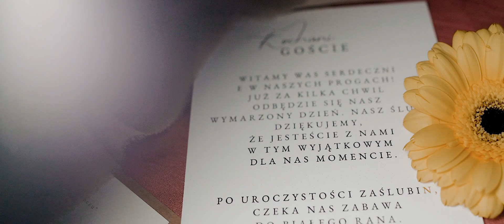SLOW WEDDING | WESELE W STODOLE | SESJA STYLIZOWANA | WEDDING PLANNER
w stodole, inspiracje ślubne 2023, film ślubny, organizacja wesela w Polsce, wesele slow, wesele boho, rustykalne wesele